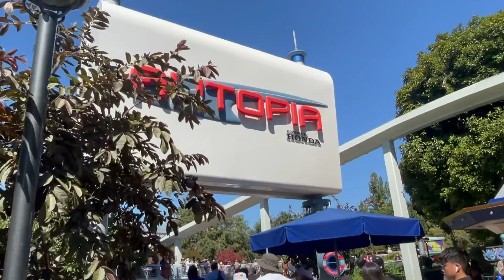DISNEYLAND | Space mountain+Startours+autopia (Family bonding) (part7)